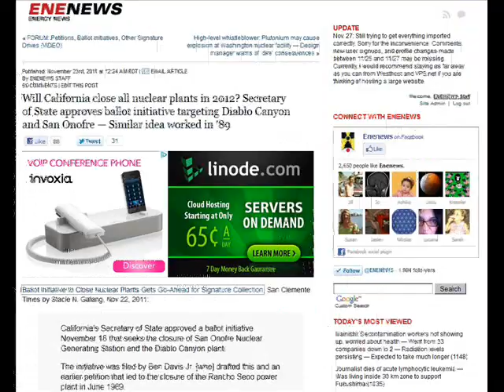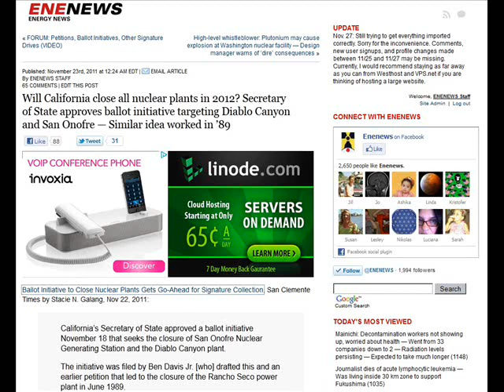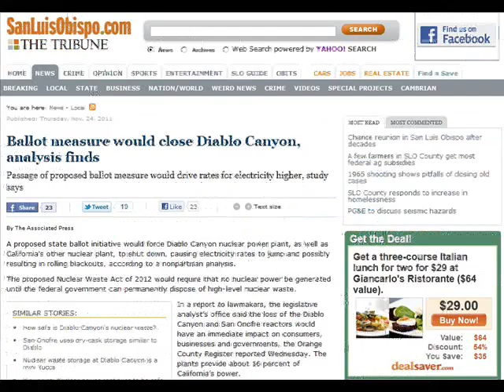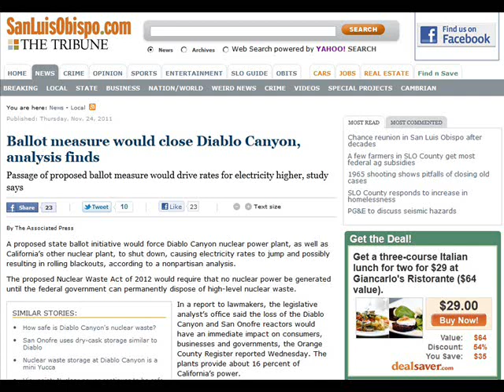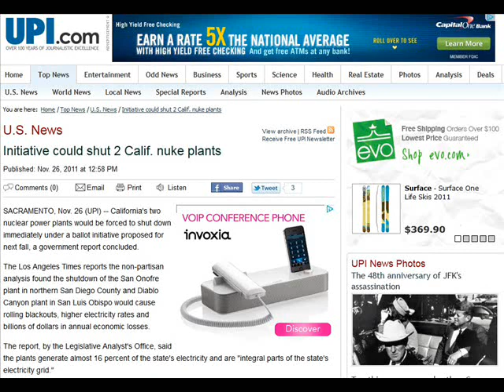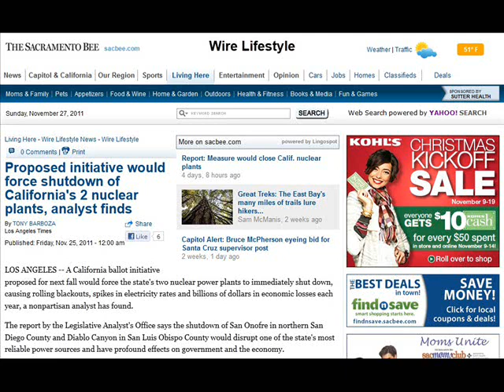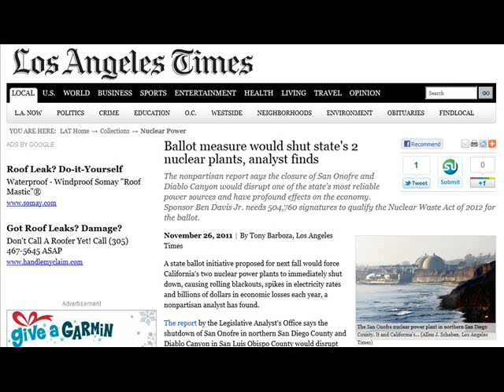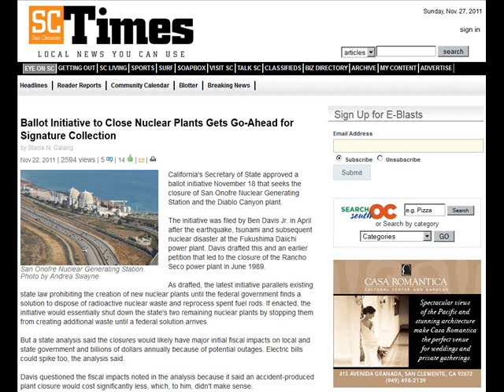Interview: Will California Close All Nuke Plants? Nuclear Hotseat Podcast